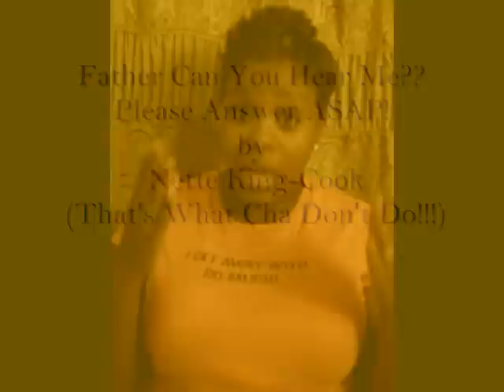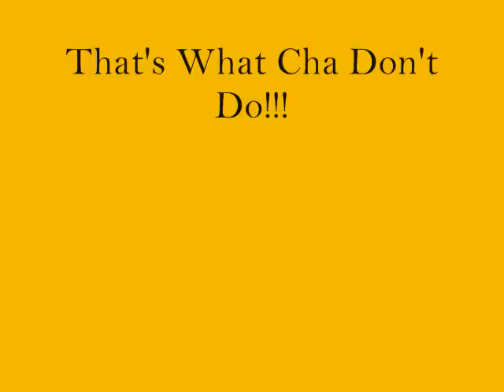Brandon Father Can You Hear Me Now?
You need a laugh? Everyone does.